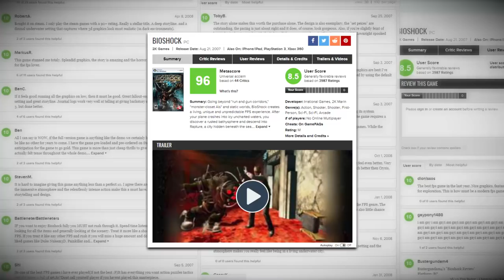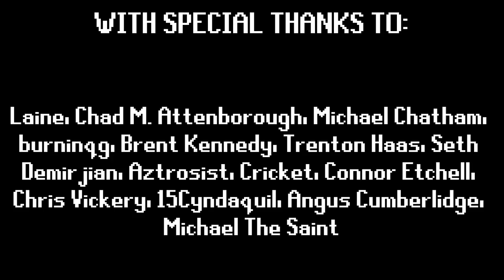Bioshock Is Actual Garbage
Relax, I actually love bioshock